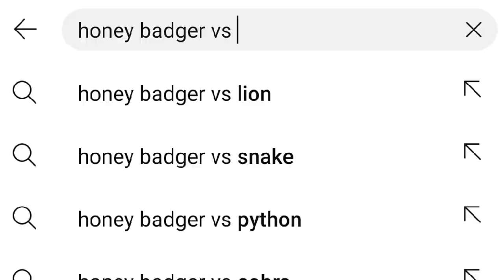Mustelidae P2 : All 9 Badger Species (Hog, American, European, Honey Badger)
Welcome to AnimaLove. I upload informative and explanatory videos on wildlife. These are free for research and educational purpose.

Badgers are nature's one of the most fascinating animals. And also the bravest of all mustelids.

Today, we'll discuss all 9 species of badgers, classified into 3 subfamilies.

The subfamilies are - Melinae, Mellivorinae and Taxidiinae and these three contain all 9 species of badgers, including Hog badger (Greater Hog badger, Northern hog badger, Sumatran hog badger),
True Badger (European badger, Asian badger, Japanese badger, Caucasian badger),
Honey badger and
American badger.

Weasels, Ferret badgers and Otters are coming next.